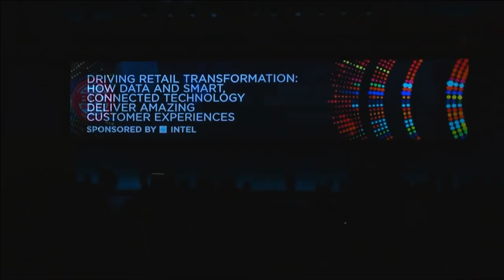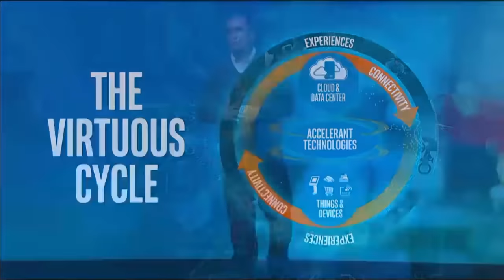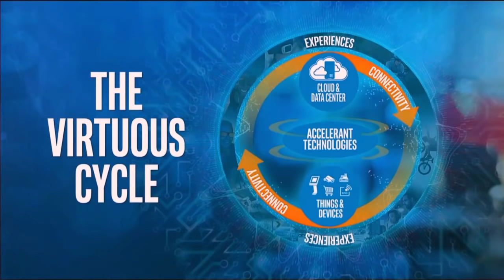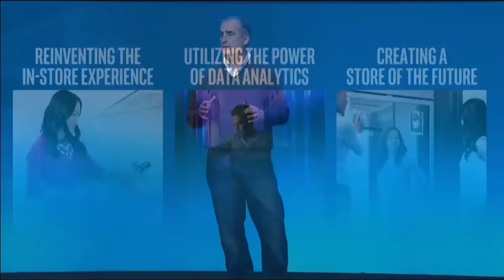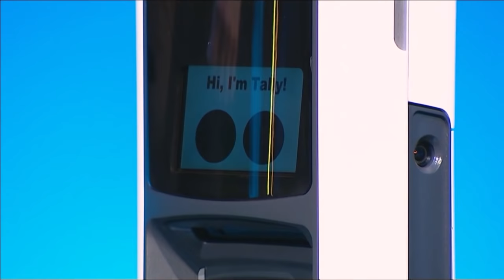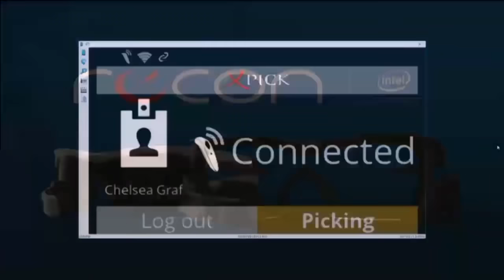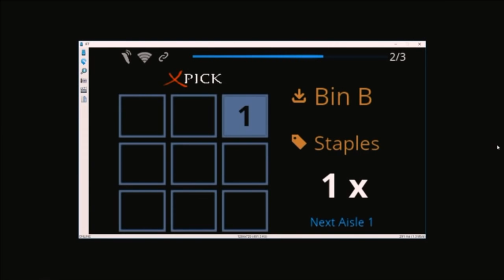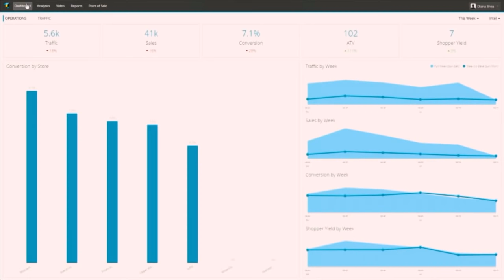Driving Retail Transformation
How Data and Smart, Connected Technology Deliver Amazing Customer Experiences
Carrie Ask, Executive Vice President and President, Global Retail, Levi Strauss & Co.
Brian Krzanich, CEO, Intel